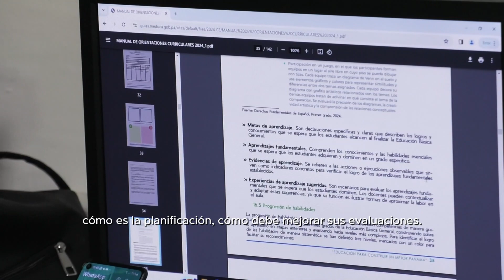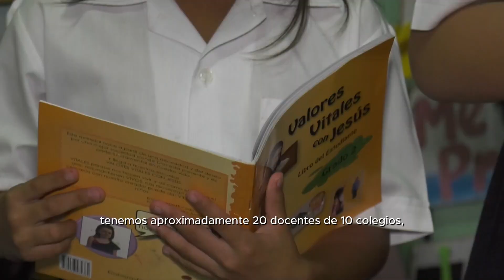Inicio de clases 2024 - Dirección Nacional de Formación y Perfeccionamiento Profesional